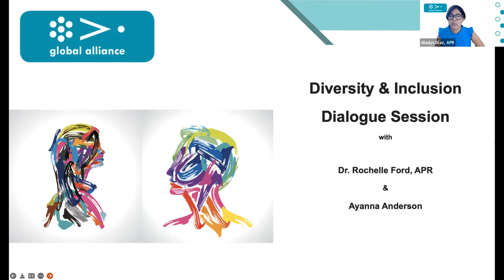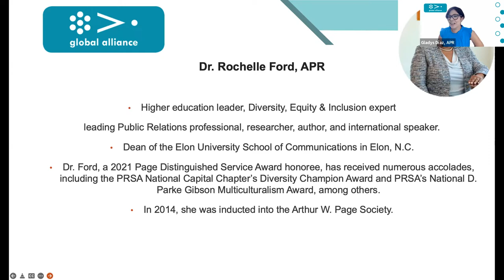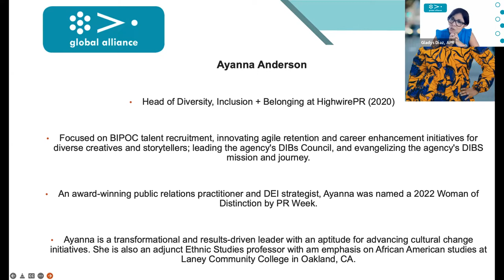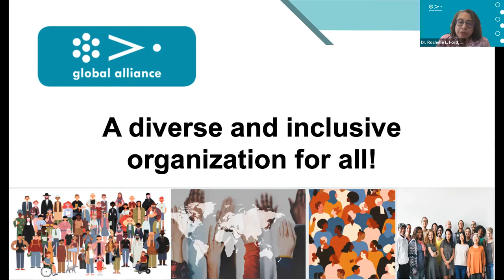D&I Dialogue Session with Dr. Rochelle Ford, APR and Ayana Anderson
Global Alliance Diversity, Inclusion and Equality Month
Diversity & Inclusion Dialogue Session

Presenters:

Dr. Rochelle Ford, APR, Dean of the School of Communications at Elon University, in Elon, N.C. From July, President of Dillard University in New Orleans.

Ayanna Anderson, Head of Diversity, Inclusion + Belonging at HighwirePR

 Host: Gladys Díaz, Diversity, Inclusion & Equality Month Chair